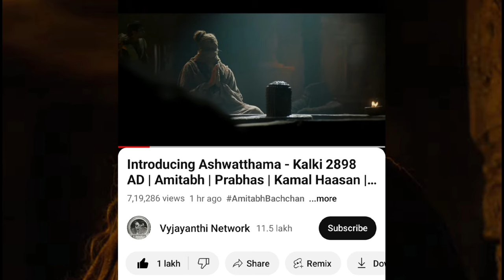Bade Miyan Chote Miyan Box Office Collection Day 12 || Maidaan Movie Box Office Collection Day 12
Bade Miyan Chote Miyan Box Office Collection Day 12 || Maidaan Movie Box Office Collection Day 12 || Kalki Teaser Review